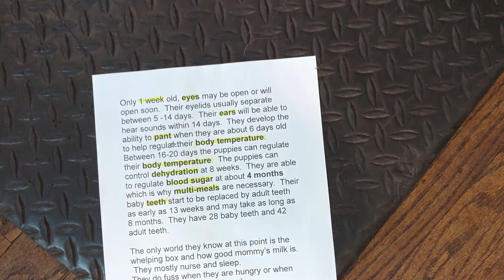jackeo09012018m1m2m3 on 9 8 2018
1/2 shih tzu & 1/2 bichon
born 9 1 2018
jackeo m1 m2 m3 are available $575
0 are SOLD
m=male f=female
mother 6.5# father 11#
range 7-13#
7 weeks on 10/20
8 weeks on 10/27
9 weeks pickup 11/03
non-shed hypo-allergic
1  weeks